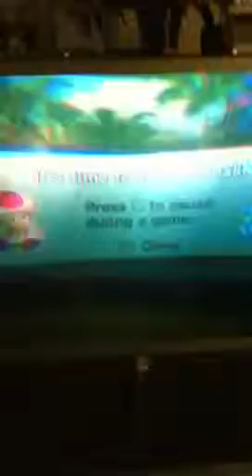Dream Race Battle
Me and majesty play mario and sonic at the olympic games